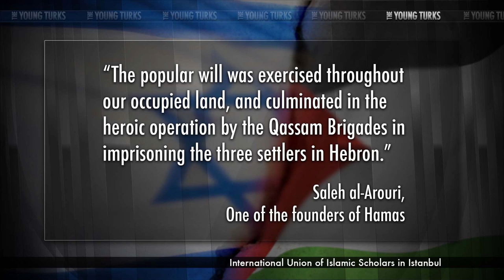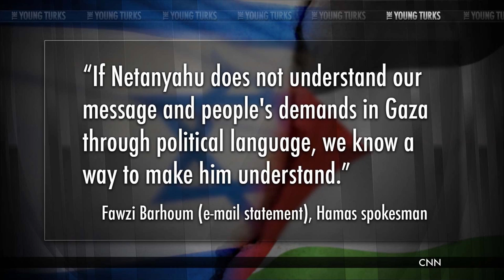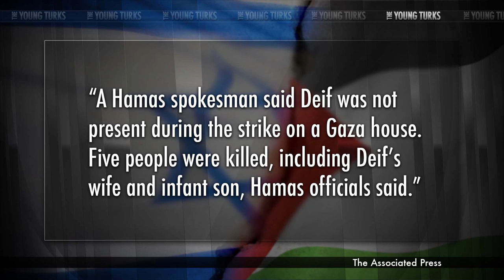Hamas Kidnapped & Killed Israeli Teens, Proving Devastating Stupidity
"A Hamas official has admitted for the first time that members of its militant wing kidnapped and killed three Israeli teenagers in June. This fueled increased tensions with Israel and eventually led to the IDF’s bombardment of Gaza.

Saleh Al-Arouri said the al-Qassam Brigades were responsible, after Hamas’ leader Khaled Meshaal, who is in exile in Qatar, had earlier denied his group was involved. However, Meshaal did praise those who carried out the kidnappings.

The Palestinian militant group that controls Gaza had long been suspected of carrying out the abductions and murders of Eyal Yifrach, 19, Gilad Shaar, 16, and Naftali Fraenkel, 16. However, Saleh Al-Arouri, who is a senior official, admitted at a conference in Turkey that the al-Qassam Brigades were responsible for kidnapping them."* The Young Turks host Cenk Uygur breaks it down.